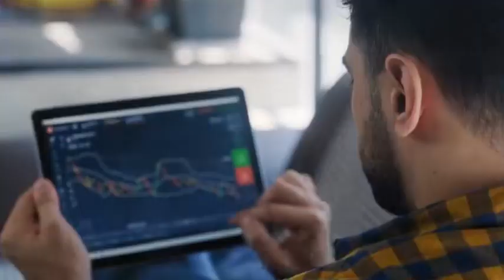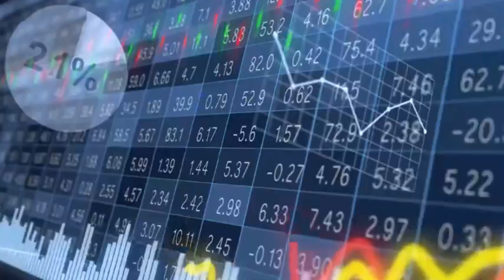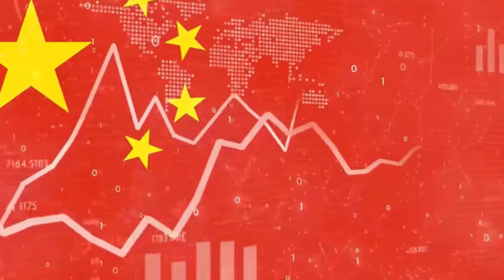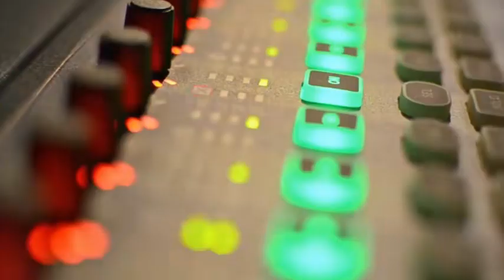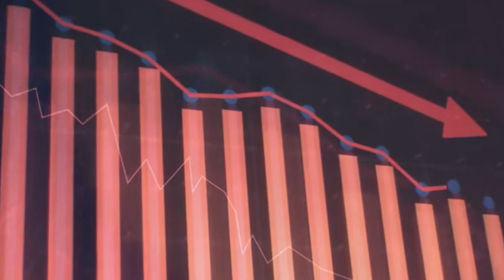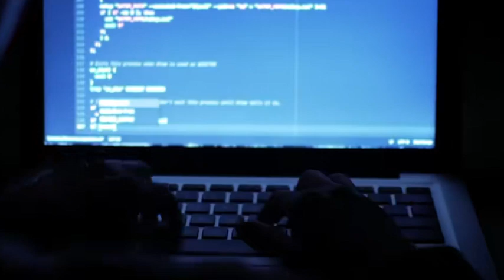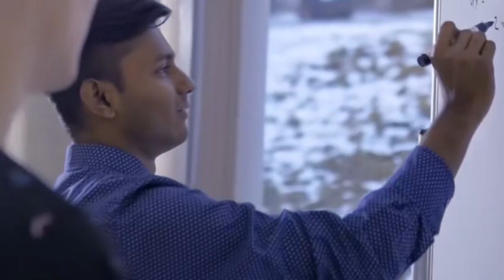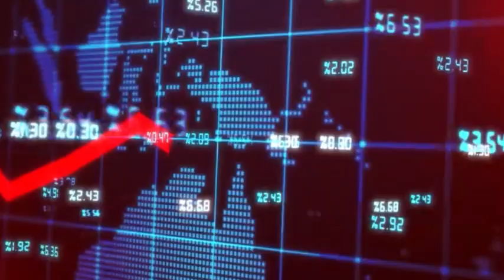3 years ago, ASML asserted that China would produce its own EUV. Has China achieved this goal today?